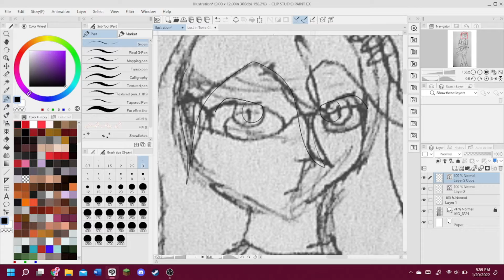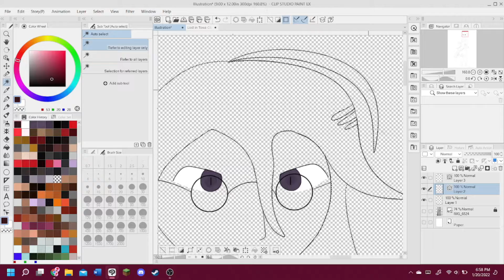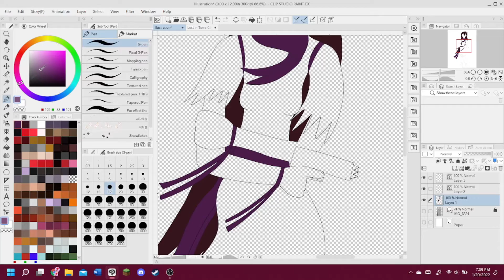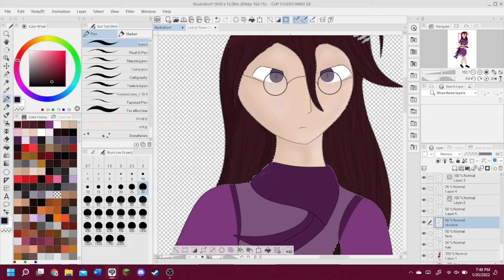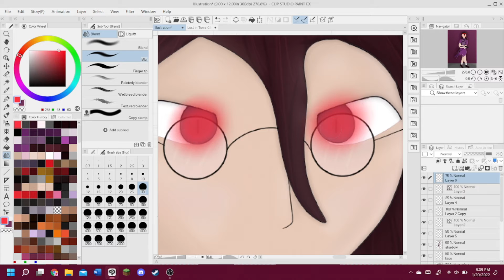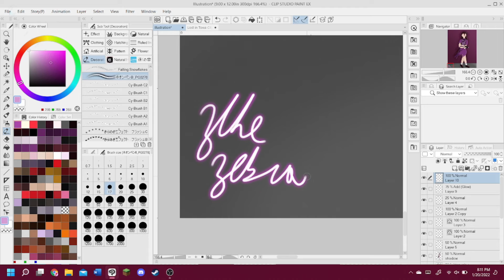Ultimate Despair Toko Fukawa (Speedpaint) (13/14)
(13/14)

Sorry I got this one out a bit late. I was moving back into my dorm. Anyway, Toko! I actually have this whole story idea based on Toko being the only one to not fully commit to being part of the Ultimate Despair, but that’s for another time.

Design notes are on my Insta!

Voile, the Magic Library-ZUN
Tomboyish Girl in Love-ZUN
Locked Girl ~ The Girl's Secret Room-ZUN
Fires of Hokkai-ZUN